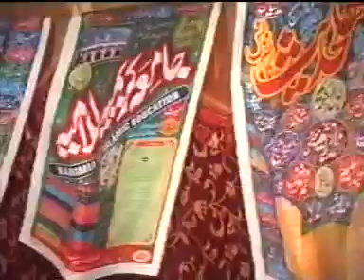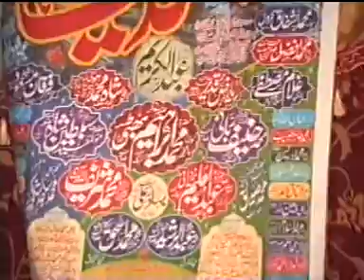Najdi Kaun? - Shaikh Ibraheem Bhatti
Shaikh Ibraheem Bhatti exposed the reality about Najd and its location according to The Qur'an and Hadeeth.